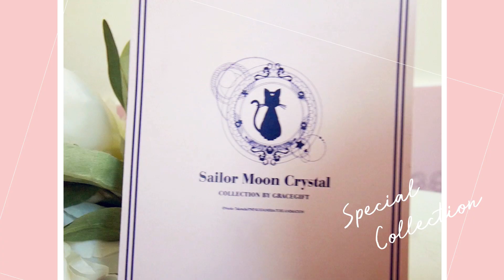美少女戰士彎月神杖鎖扣肩提包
品牌獨家開模的彎月神杖鎖扣宛如精品訂製
精緻程度絕對令美戰迷們瘋狂！

搭配小巧俐落的立體包型打造時尚名媛感
皮革採用細緻十字壓紋更突顯高級質感
若要出席正式場合就手提換上高跟鞋
平日搭配即可換上金屬鍊條魅力又有型
雙層設計方便分類收納隨身物品
連內裏的光澤感緞布都是特別嚴選
從裡到外的精緻細節絕對是必收藏的夢幻逸品